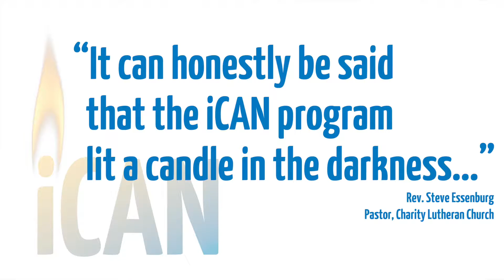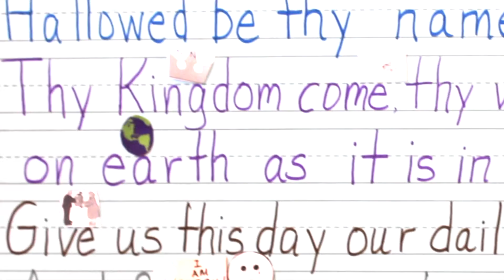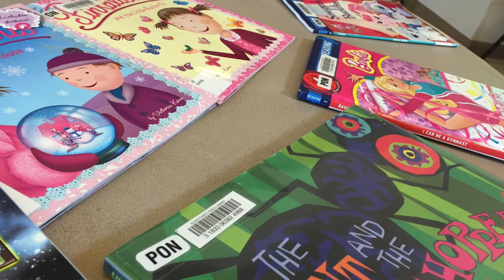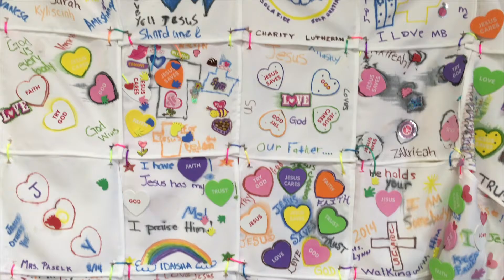An Introduction to LSEM's iCAN Program